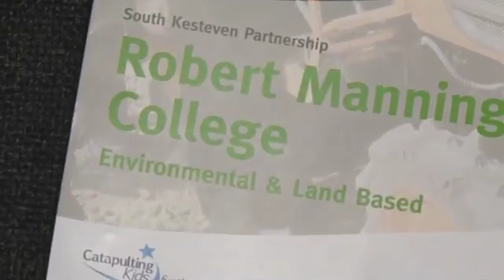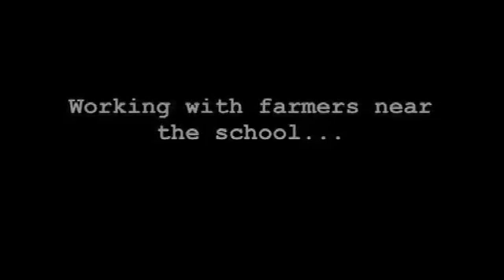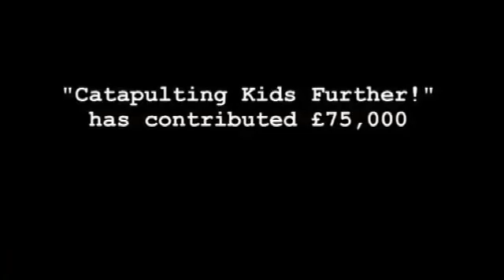A day in the life of STEM Teacher James Hind.mp4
A day in the life of STEM Teacher James Hind from Robert Manning College, Bourne, Lincolnshire.